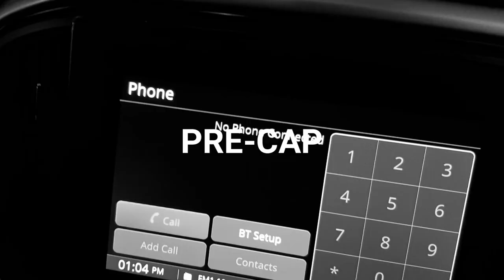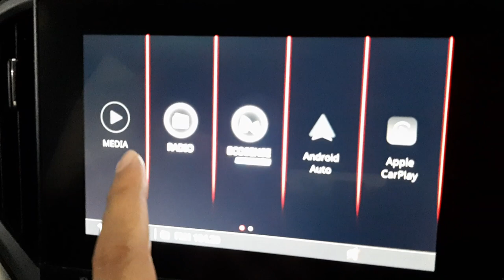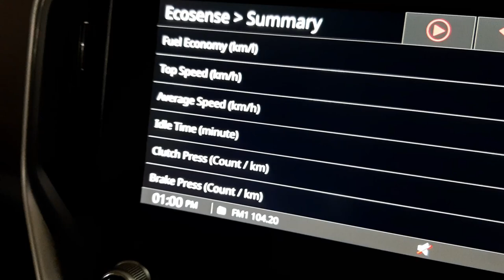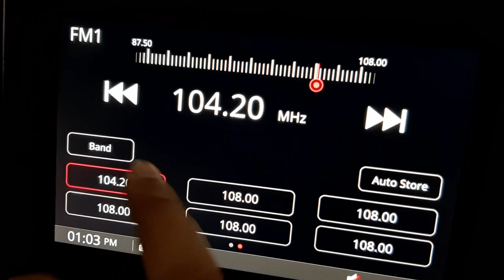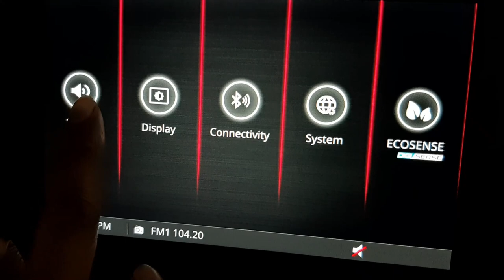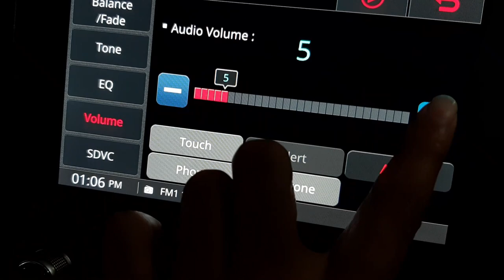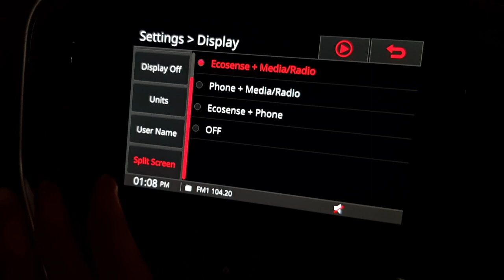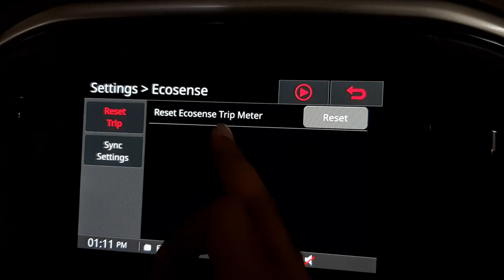SCORPIO N Eco-Sense & Infotainment Explained 👌😍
Here In this video we are telling about the ECO SENSE & all the INFOTAINMENT features of MAHINDRA SCORPIO N with details

SCORPIO N WHITE YA BLACK ?? | kya lu
WHY MAHINDRA LIED? | SHAME ON BIG CREATORS | FEATURES MISSING IN SCORPIO-N Z2 VARIANT
Exclusive: Mahindra Scorpio N 4x4 Diesel MT Mileage Test || कितना देती है?
Mahindra Scorpio N Review - STILL WANT THAT FORTUNER
Mahindra Scorpio N की बुकिंग को लेकर भड़के लोग, आनंद महिंद्रा को किया चैलेंज
Finally Scorpio N Mil Gayi - Worth The Wait!
Toughest Terrain में अब होगा BIG DADDY का Reality Test - ScorpioN
8 Points about Mahindra Scorpio N in 4 Minutes | Gagan Choudhary
Mahindra Scorpio N vs Toyota Fortuner GR S- Which is the Real SUV?
All 7 Seats Tested - 2022 Mahindra Scorpio N | ICN Studio
Scorpio N Booking Scam | Must Watch Before Buying - Pros & Cons
SCORPIO N BOOKED BUT बाद में समज़ आया ये तो महिंद्रा की चाल थी
Mahindra Scorpio N ka Waiting period
Scorpio N Booking Auto updated to Introductory Price | All is WELL now | Mahindra Fixed the Scam
mahindra scorpio N booking scamexposed ⁉️mahindra
If you guys are looking for some funny and entertaining stuff which you can also see with your family so you can see our videos this is just the starting of our channel "THE GK VLOGS".